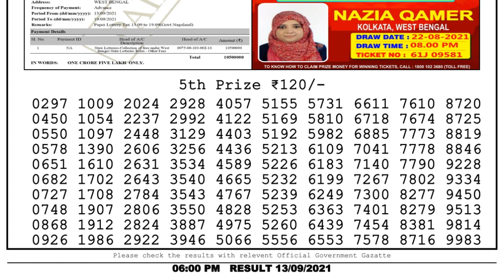Lottery Sambad Lottery Live 6pm 13.09.21 nagaland state lottery result